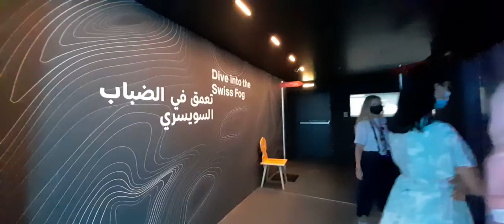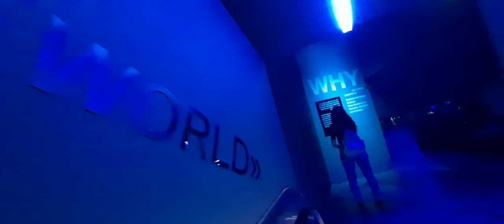Switzerland Pavillion 🇨🇭 @Expo Dubai finally nakapasok din!Thank you Dubai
Expo 2020